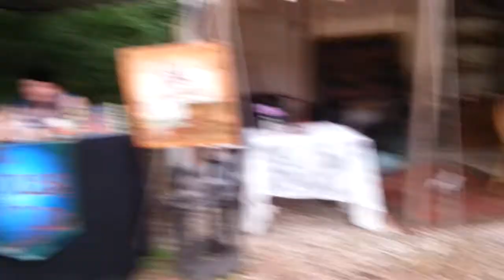Lady Chamaka | 3rd Weekend At New York Renaissance Faire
Another moment with the Lady of the period!
Lady Chamaka, Mystress of the Tarot.